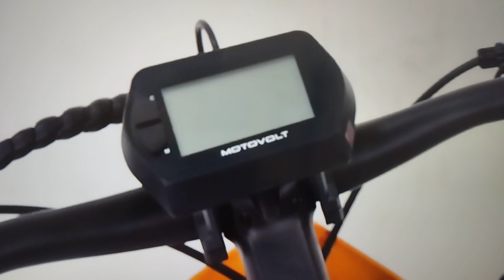electronic E-Bike 65 कि चलेगी बेहद ही कम पैसों में एक चार्जिंग पर